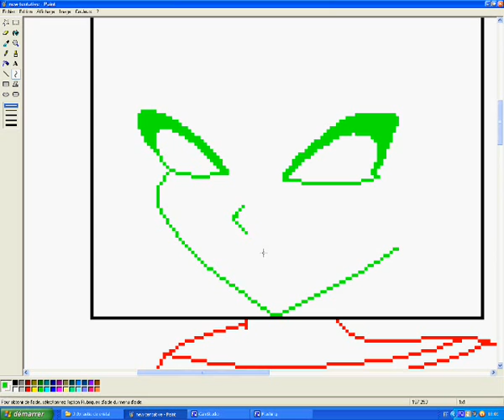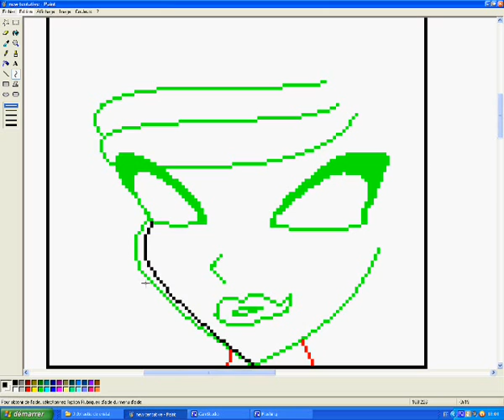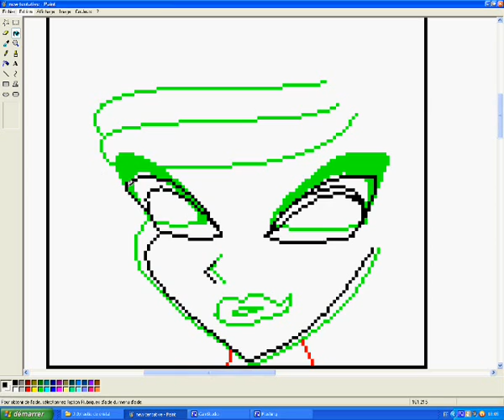New tutorial without base part 3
The face has a problem, it is too big lol
I had to resolv this problem